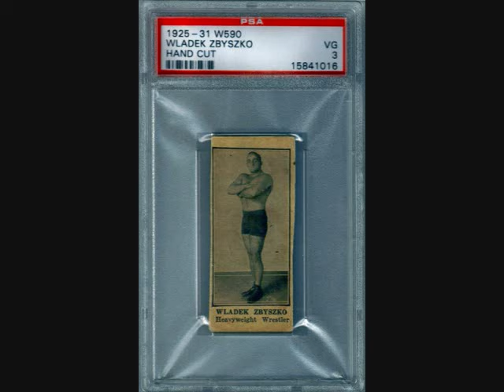Wladek Zbyszko on JTGMtv